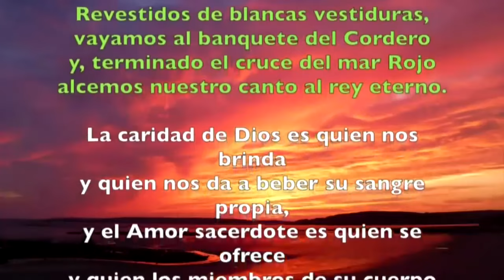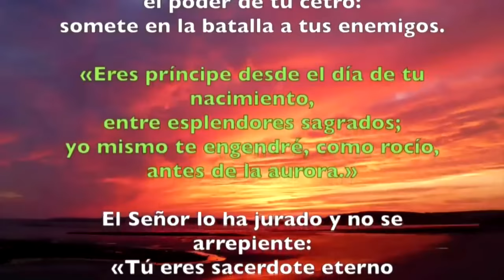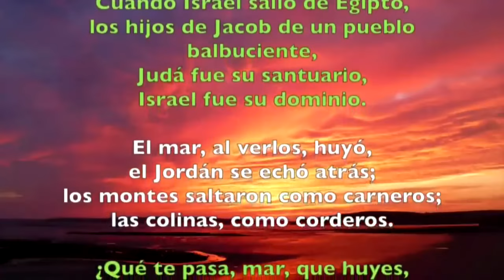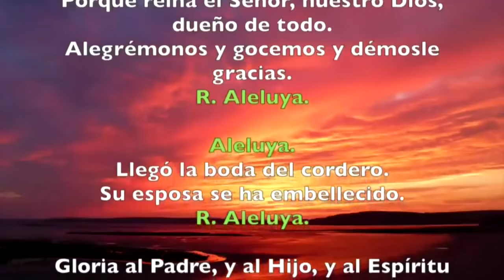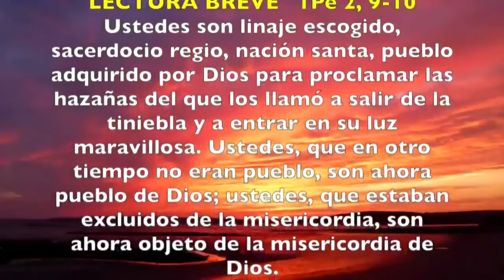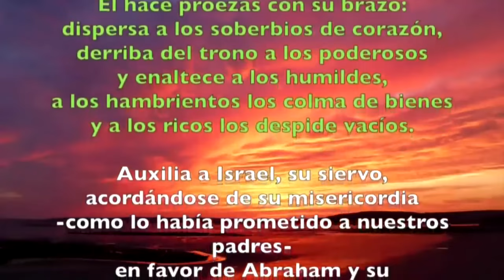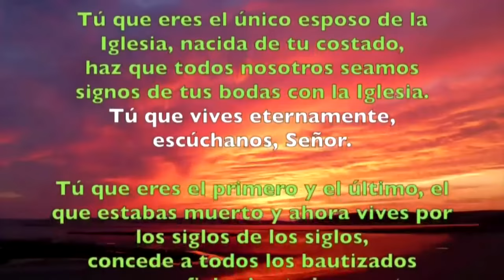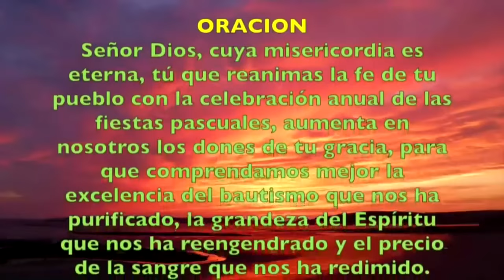Oración de la tarde (I Vísperas), SÁBADO 06 DE ABRIL 2024 | II SEMANA DE PASCUA PASCUA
Oración de la tarde ( I Vísperas), S'ABADO 06 DE ABRIL 2024 | II SEMANA DE PASCUA PASCUA